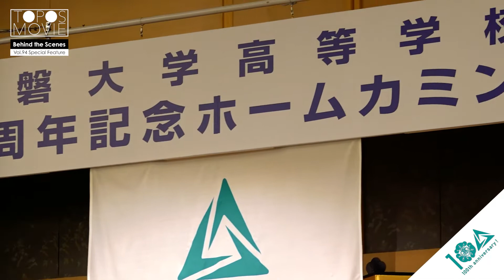Vol.94 Special Feature